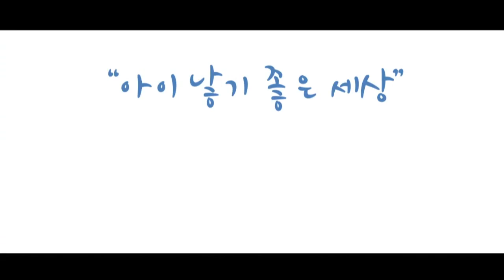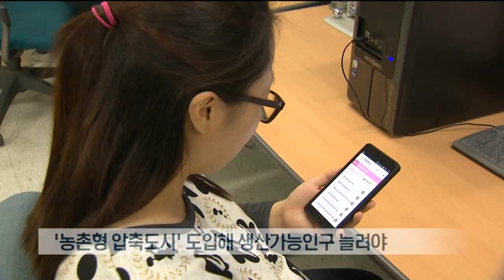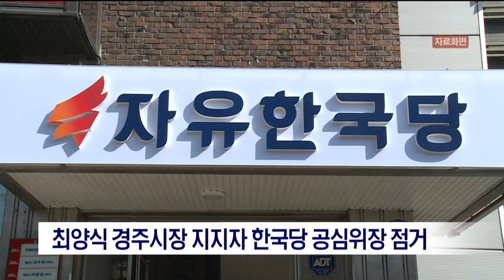[포항MBC뉴스] 2018년 04월 15일 뉴스데스크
1.데스크날씨
2.포항 뱃머리마을 23만 송이 '튤립' 만개
3.경북 인구 정책 패러다임 전환 필요-이규설
4.에스포항병원, 포항시 출산장려 명예홍보기업 선정
5.최양식 경주시장 지지자 한국당 공심위장 점거
6.레오가말류 2골, 포항 2대1 승 '2연패 탈출'
7.안전설비 불일치 사항,48시간내 원안위 보고